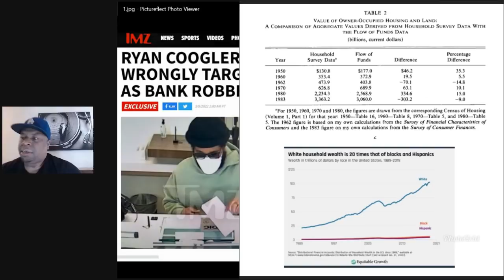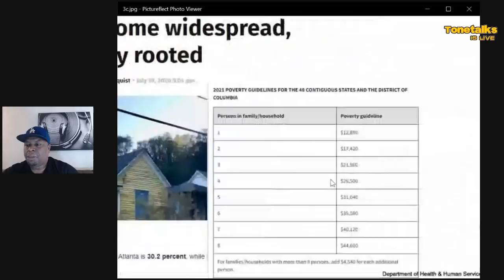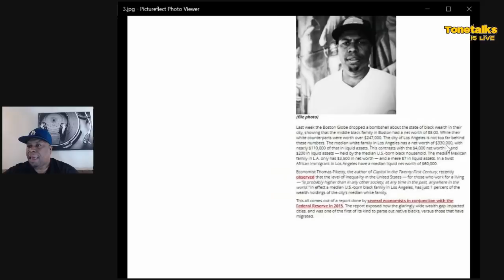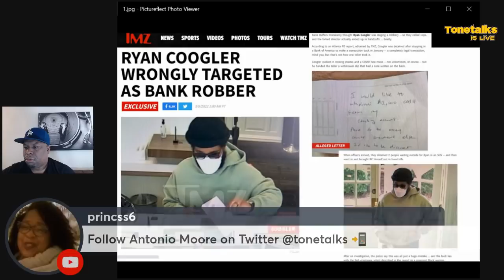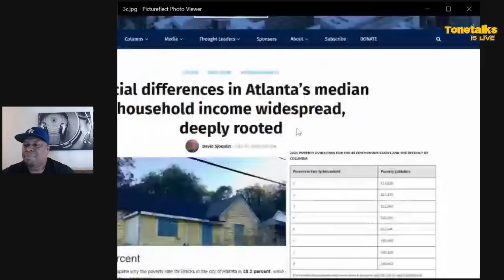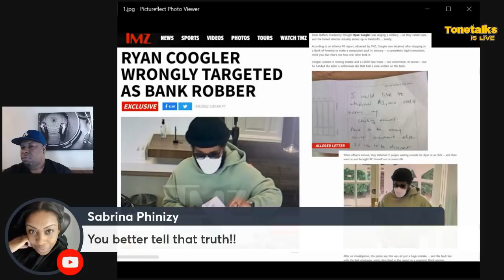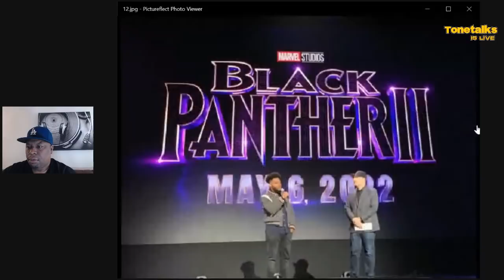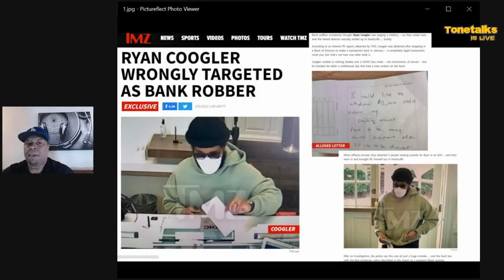Ryan Coogler and Bank of America STOP Explained In Depth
Attorney Antonio Moore evaluates Ryan Coogler and Bank of America.